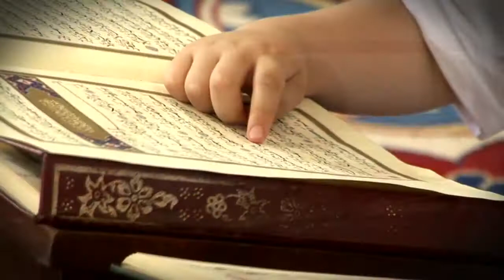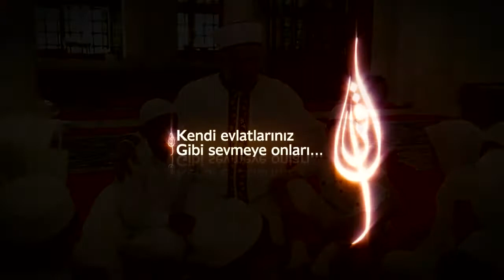Camiler Çocuk Açacak